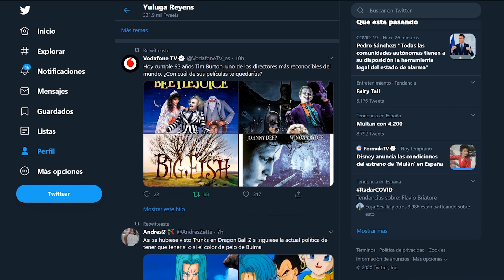🐉 Figura Dragon Ball Z Maximatic ¡Goku x Kaioken! [Unboxing]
Unboxing de la figura Dragon Ball Z Maximatic ¡Goku x Kaioken!

Dragon Ball Z Maximatic The SON GOKU